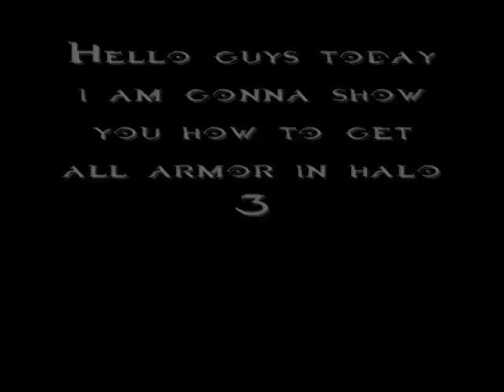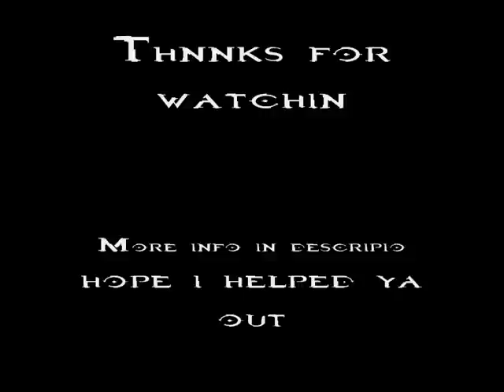How to get all Halo 3 armor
Well here are the details
Head Pieces

Spartan (10)
Mark VI..Available at start
CQB..Available at start
EVA..Complete Campaign on Normal, Heroic, or Legendary
EOD..Complete Campaign on Legendary
Security..Earn 1,000 Gamerscore Points
Scout:Unlock : Mongoose mowdown ach
Mark V.Unlock UNSC Spartan Achievement (Reach Sergeant ranking online)
ODSTUnlock Spartan Graduate Achievement (Earn 5 EXP or complete 10 ranked matches)
Rogue.Unlock Spartan Officer Achievement (Advance to the Spartan Officer ranks online)
HayabusaAll 13 skulls found
Elite
FlightComplete Campaign on Heroic or Legendary
Ascetic.Unlock Steppin Razor Achievement (Get one triple kill with an energy sword in ranked FFA)
Commando.Unlock Overkill Achievement (Get one overkill)

Shoulder Pieces

Spartan (7)
CQB..Available at start
EVA..Complete The Ark on Normal, Heroic, or Legendary
EOD.Complete The Ark on Legendary
Security.Earn 750 Gamerscore Points
ScoutUnlock Were in for some Chop Achievement (Destroy an enemy vehicle with a piece of equipment in a ranked playlist or campaign)
Hayabusa9 skulls found
Elite
FlightComplete The Ark on Heroic or Legendary
AsceticUnlock Overkill Achievement (Get one overkill)
Commando.Unlock Killing Frenzy Achievement (Get one killing frenzy)

Body Pieces

Spartan (6)
CQB..Available at start
EVA..Complete Tsavo Highway on Normal, Heroic, or Legendary
EOD..Complete Tsavo Highway on Legendary
ScoutUnlock Too Close to the Sun Achievement (Destroy an enemy banshee with the Splaser or missile pod in a ranked playlist or campaign)
Hayabusa..5 skulls found
Elite
FlightComplete Tsavo Highway on Heroic or Legendary
AsceticUnlock Up Close and Personal Achievement (Kill 5 enemies via melee or assassination in a ranked FFA playlist)
Commando.Unlock overkill Achievement (Get one triple kill)